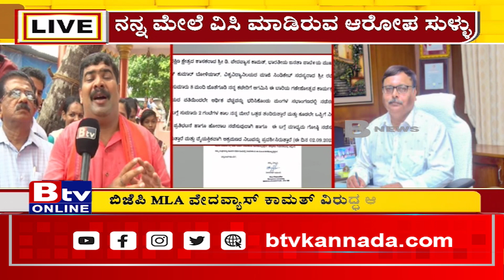ಗಣೇಶೋತ್ಸವಕ್ಕೆ ಯೂನಿವರ್ಸಿಟಿಯಿಂದ 2 ಲಕ್ಷ ಕೇಳಿದ್ರಾ ಮಂಗಳೂರು ಶಾಸಕರು..?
Btv News Kannada:ಗಣೇಶೋತ್ಸವಕ್ಕೆ ಯೂನಿವರ್ಸಿಟಿಯಿಂದ 2 ಲಕ್ಷ ಕೇಳಿದ್ರಾ ಮಂಗಳೂರು ಶಾಸಕರು..? ಮಂಗಳೂರು ವಿವಿ ಕುಲಪತಿ ಶಾಸಕರ ವಿರುದ್ಧ ದೂರು ನೀಡಿದ್ದೇಕೆ..?